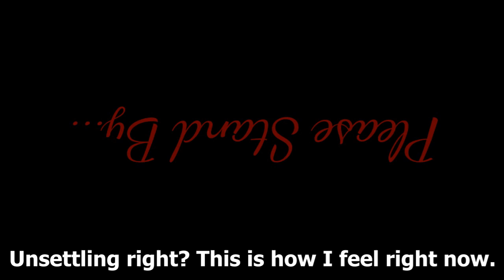Kitty Plays... Okami - Ep. 19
Kitty battles the Crimson Helm.

Gameplay recorded using Fraps.

Video edited and outro made using OpenShot.

Cat Meow and Wolf Howl sound effects recorded with Audacity.